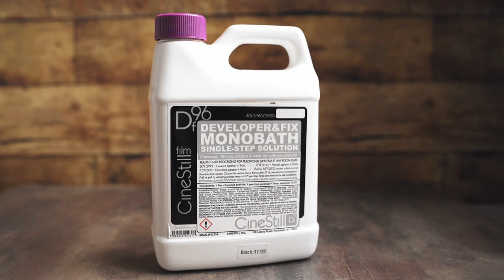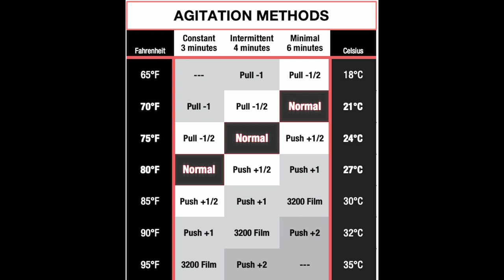Analogen Film pushen - Cinestill DF96 Monobath - Ilford HP5 auf ISO 800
Analogen Film pushen mit dem Cinestill  DF96 Monobath - Ilford HP5 auf ISO 800

Freunde der analogen Fotografie versuchen ja gern auch mal neue Sachen aus. So ging es mir auch, als ich den letzten Ilford HP5 entwickelt hatte und eher nüchtern mir die Bilder ins Gesicht stachen. Ich hätte gern etwas mehr "Pfiff" bzw. Kontraste, ähnlich wie bei meinem Lieblings Schwarz-Weiß Film den Kodak Tri-X 400.
Da ich noch meinen angerissenen FIlmentwickler DF96 von Cinestill hatte, wollte ich damit nun auch endlich mal einen Film "pushen".

Beim Cinestill Monobath DF96 erfolgt das Pushen nicht wie man es sonst kennt über die Länge der Entwicklungszeit, sondern über die Temperatur der Entwicklerlösung.
Wie sich das ganze verhält und was ich so an kleinen Herausforderungen hatte, siehst du  hier im Video.

-- Wenn du mich bei meinem kleinen Nerd-Wunsch unterstützen möchtest --

-- Wenn du mein Equipment wissen möchtest --
Kamera Sony Alpha 7III*

Meine Objektive für A7III:
- 35mm F1,4*: Samyang
- 50mm F1,8*
- 85mm F1,8*
- 35mm 1.4*: Voigtländer

Smallrig A7III*

Falls euch das Video: Analogen Film pushen mit dem Cinestill  DF96 Monobath - Ilford HP5 auf ISO 800" gefallen hat, würde es mir sehr helfen wenn ihr auf "Gefällt mir" drückt oder/und ein Abo da lasst! :) Danke!